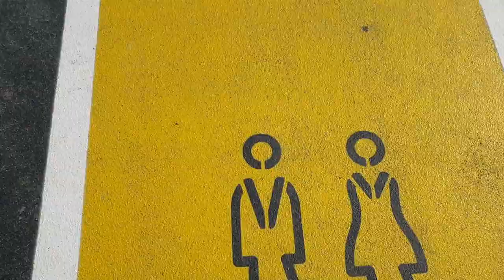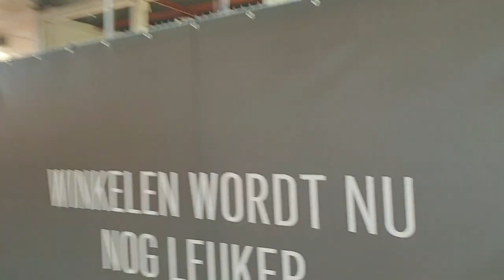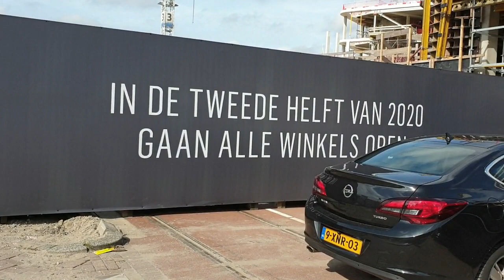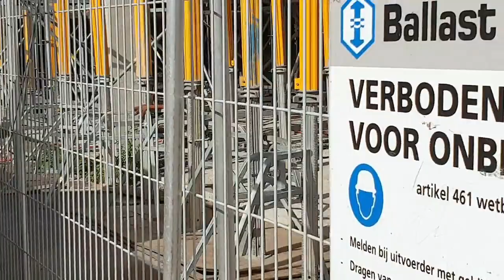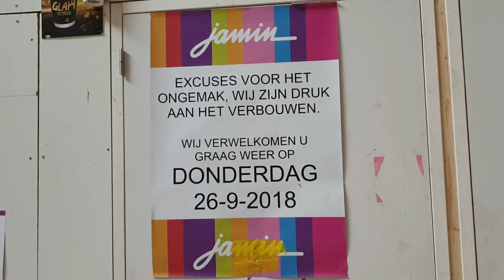The Mall Of The Netherlands Leidschenhage 15-9-2019 #495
The Mall Of The Netherlands Leidschenhage  aan het verbouwen en wij geven jullie daar een mooi inkijkje in met de update en hoe ver hun zijn met de verbouwingen

dus wij wensen veel kijk plezier

 Dieren

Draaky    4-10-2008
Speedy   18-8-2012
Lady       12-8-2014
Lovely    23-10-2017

Afspeellijsten:
✖ VLOGS -
✖ PERSOONLIJK -
✖ TAGS & CHALLENGES -
✖ SHOPLOGS -